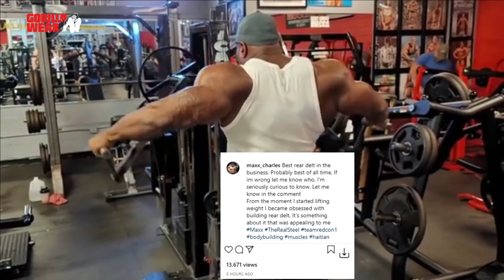Arnold Classic 2021 - 3 Weeks Out ❗❗❗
(Code is active for USA & EU)